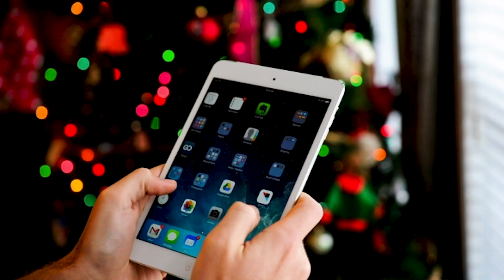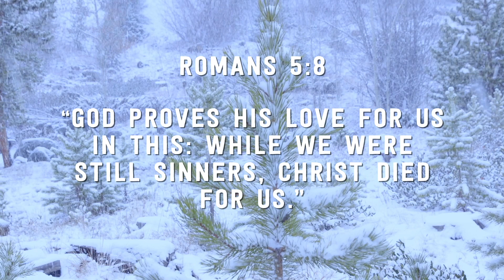Who Gets What For Christmas?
As Pastor Jonathan and the Zone team exchange Christmas gifts, we learn about the very first Christmas presents and what made them so spectacular. Merry Christmas and enjoy!